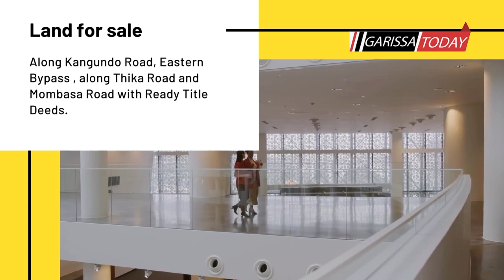Tayada horyaalka tartanka Sacuudiga oo muddo yar sare u kacay